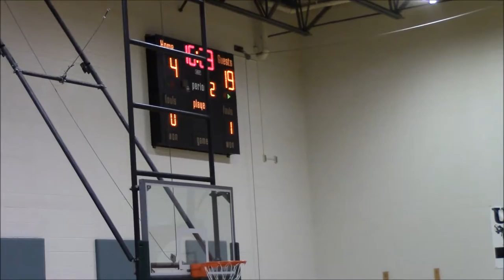MTAA Rockets vs. Spring Forge 1/29/17